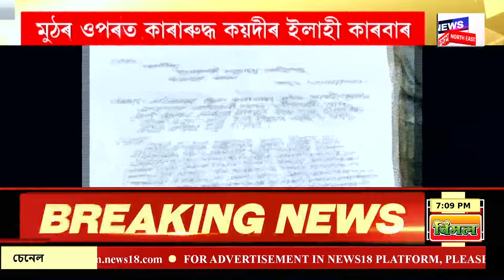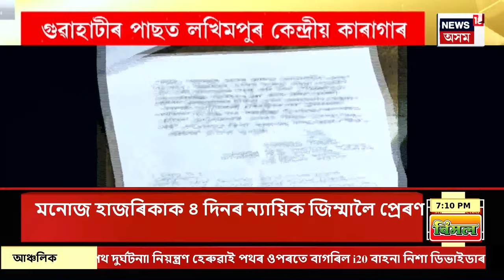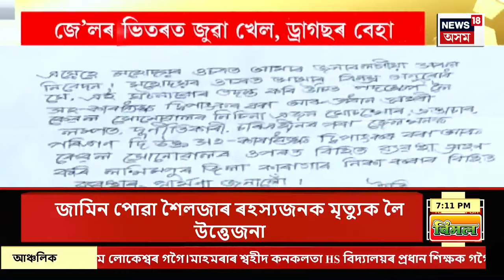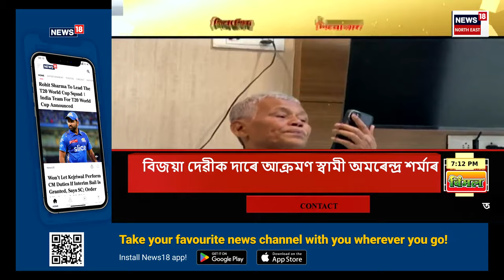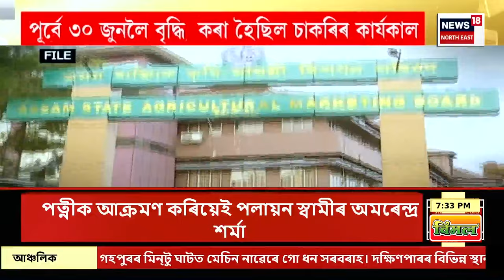Assam News | CPৰ কাৰ্যালয়ত চুৰি ম’বাইল, লেপটপৰ মেলা | মেলাত উপলব্ধ হ’ল ৭০০ৰো অধিক ম’বাইল ফোন